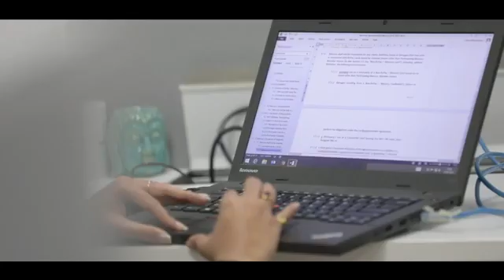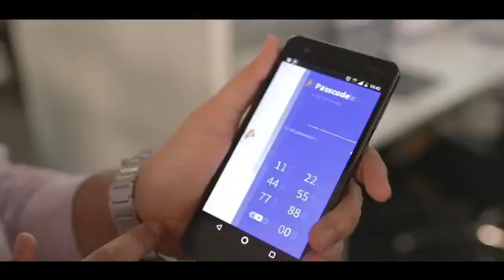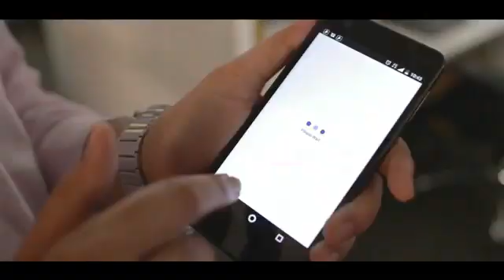Life At NPCI